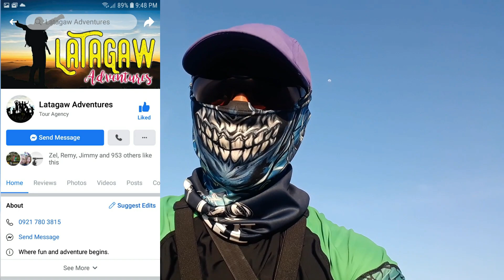COASTAL ROAD FISHING PART 1 | Shore Casting | Light Fishing Philippines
Fishing at Coastal Road with friend JUNE FERNANDEZ...

Catch species:
* Needle fish
* Grunter fish

Gears:
* Light Power, Fast Action, 7ft. fishing rod
* 1000 series Reel
* 6lbs test Braided line
* 8lbs test Leader line
* 5g Lures